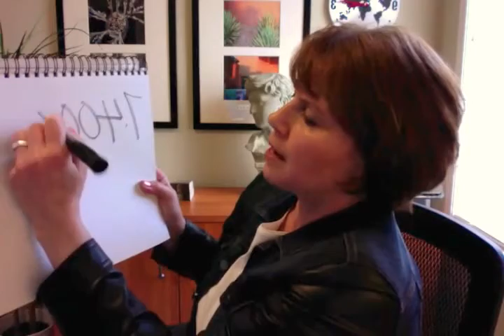Stat Chat: Stat чат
Cited from:  Worldometers
Quoted:  The data on abortions displayed on the Worldometers' counter is based on the latest statistics on worldwide abortions published by the World Health Organization (WHO).

Hi, I’m Julie Weber of Liberate Ministries.

I have a few statistics that I have pulled from a website called Worldometers. You can find the website information for this citation attached to the video.

Out of a current world population of: 7.400,000,000 billion people.
There happens to be, 40 – 50 million abortions, happening worldwide each year. That’s a lot, 40-50 million abortions.

Well out of 7.4 billion people, why aren’t larger numbers of people coming forth for healing?  You know three reasons, that I have experienced could be why they aren’t, is: 1) They don’t care 2) Fear of facing God, and 3) Many don’t know that they need healing.  Let’s talk about this.

1) Possible reasons why they don’t care.
Some are hopeless, they have been living in unbearable circumstances.

Or they were involved in an abortion situation, where they lost their rights, to the child’s life by the choices that they made.
Or some are in denial. They have deeply suppressed their feelings.

2) Possible reasons why they fear facing God.
Some people don’t think they deserve to live, because they took their child’s life and God is angry with them.

Some don’t think that they could be forgiven, or they could forgive others and forgive themselves.
Some don’t understand how God would allow this to happen to them.

3) Other possible reasons are many don’t even know that they need healing.
I have a list of questions for you.  And to help you see if you might need healing.  Seventeen years ago someone else, asked me some questions before I knew that I needed help.

OK, so I have some of these questions that I’m going to read them to you in a bit here.  Here we go:
Even now, do you still have thoughts, related to your abortion?
When thoughts come up, do you tell yourself to quit thinking about them, and remind yourself to move on?
Have you had thoughts of suicide?
When you share your abortion experience, with others, do you become angry, filled with guilt, shame or sadness?
Did you, or are you going through a period of drug or alcohol use to numb that pain?
Do you look at yourself the same way, now that you’ve had an abortion?
Is your abortion secret keeping you from forming close relationships, for fear that they will reject you if they find out?
How has your relationship with God changed after the abortion?
Was your involvement in an abortion experience caused you to regret, some of the decisions that you made at the time?

Well, I have a scripture for you. It is actually on the back of my Lady Liberty book. I have it there.  It’s a great scripture.  It’s actually,

This scripture clearly shows, that, your situation isn’t hopeless to God and He isn’t angry with you.

In Conclusion,
Reasons why people are not coming forth for healing, many are hopeless and don’t care, because of their unbearable living situations. Or living in denial. Or have lost their rights to the child’s life by choices they made.

People are not coming forth for healing because they also fear facing God.
Some don’t think that they deserve to live because they took their child’s life and God is angry with them. They don’t think they could be forgiven, or they could forgive others and themselves.

People are also not coming forth for healing because many don’t know they need healing. I read a list of questions to you. After reviewing the list of those questions, and if you can identify with some of them. You probably should consider working through a program.

Well, I’d like to invite you to pray with me.

Dear God,
- Help me to know what the next step in life should be.
- Please give me the courage that I will need to do it.
Amen.
Live, life, liberated